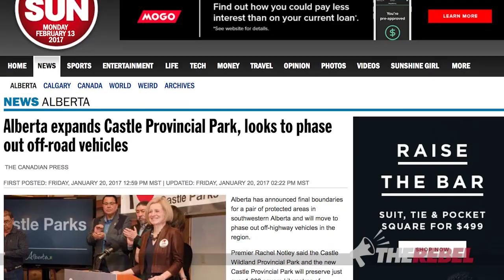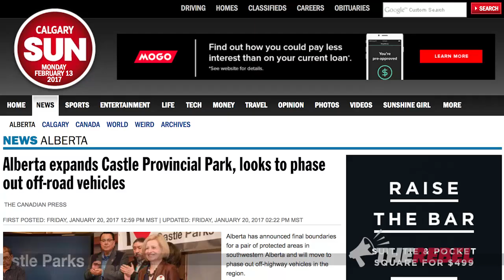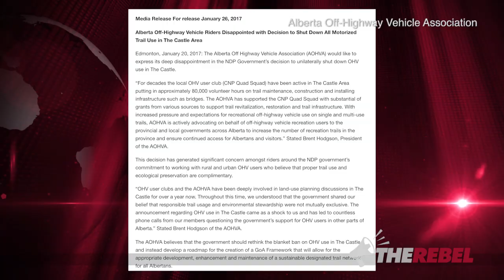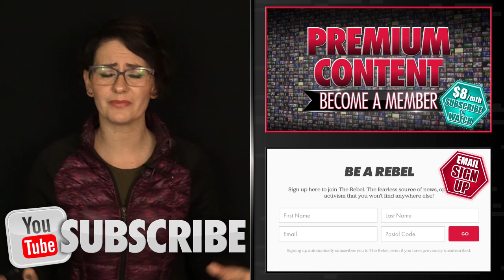Fight Notley NDP's OHV ban!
Sheila Gunn Reid says, Rachel Notley and the Alberta NDP government must keep their promise and drop their ban on off-highway vehicles in Castle Parks. MORE

The Petition
Rachel Notley and the Alberta NDP government must keep their promise and drop their ban on off-highway vehicles in Castle Parks.